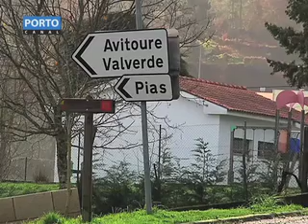Cinfaes Regressa Normalidade depois neve